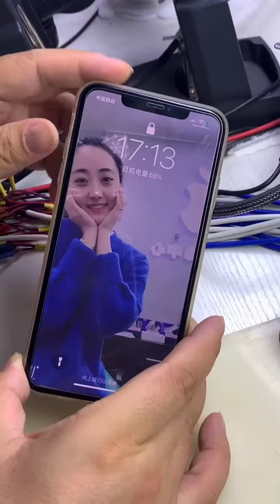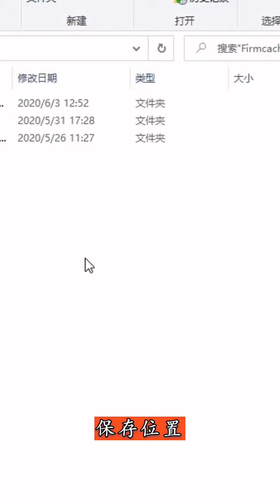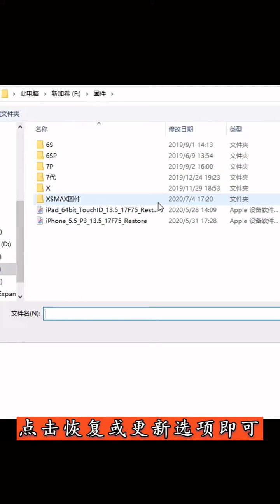Restoration 247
If you want to know how to replace that cracked screen on your phone, Or maybe you want to know if the newest gadget is worth the sticker shock! OK You’re coming to the right place!